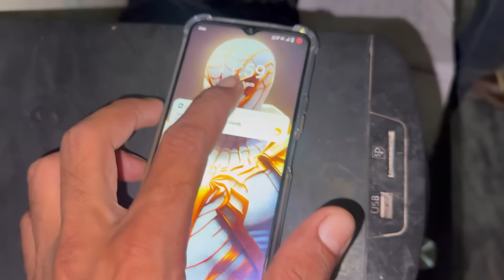birthday celebrate. / Gopal sonia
birthdaycelebrate. / Gopal sonia